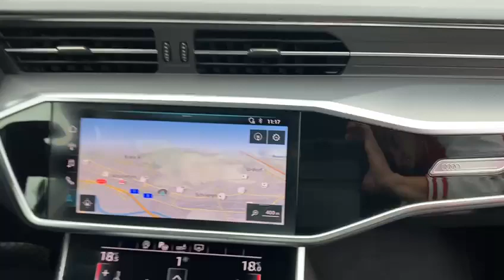Audi A6 40 TDi Sport S-Tronic Automat